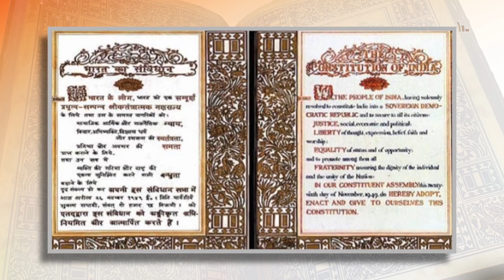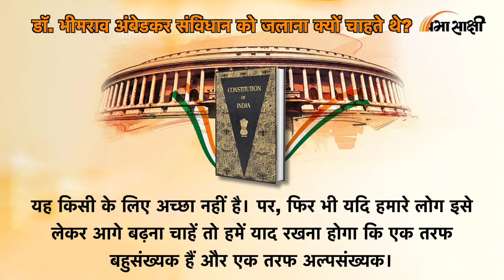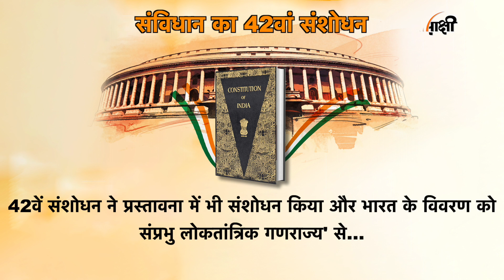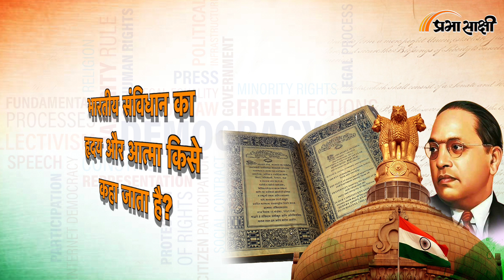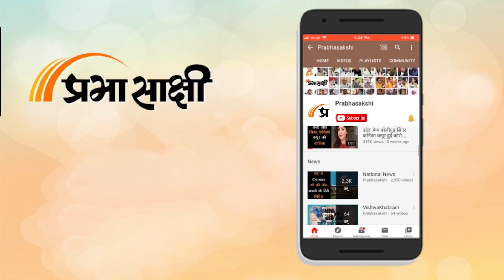Matrubhoomi । ये हैं Indian Constitution के रोचक तथ्य । Prabhasakshi Special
भारत की आजादी के 75 साल पूरे होने पर सरकार आजादी का अमृत महोत्सव मना रही है। ऐसे में हम आपको आजादी का सही मतलब समझाने वाले लोकतंत्र के सबसे पवित्र ग्रंथ संविधान के बारे में बताने वाले हैं। 26 नवंबर को भारत के संविधान को अपनाने के उपलक्ष्य में हर साल राष्ट्रीय संविधान दिवस, संविधान दिवस या राष्ट्रीय कानून दिवस के रूप में मनाया जाता है। भारत का संविधान 26 नवंबर, 1949 को अपनाया गया था और 26 नवंबर 1950 को लागू हुआ था।

राष्ट्रीय संविधान दिवस 2015 से पहले नहीं मनाया गया था। 19 नवंबर, 2015 को, सामाजिक न्याय और अधिकारिता मंत्रालय ने नागरिकों के बीच संवैधानिक मूल्यों को बढ़ावा देने के लिए हर साल 26 नवंबर को राष्ट्रीय संविधान दिवस के रूप में मनाने के सरकार के फैसले को अधिसूचित किया और डॉ भीम राव अम्बेडकर को श्रद्धांजलि दी गई। आपको अपने संविधान के बारे में और भी बहुत कुछ जानना चाहिए।